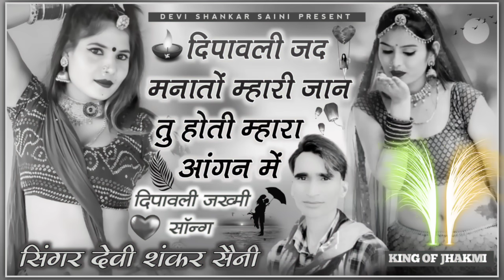song {556} जख्मी सॉन्ग | दिपावली जद मनातों म्हारी जान तु होती म्हारा आंगन में | Devi Shankar Saini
☞song : दिपावली जद मनातों म्हारी जान तु होती म्हारा आंगन में

☞ सिंगर देवी शंकर सैनी बोहना ० मो.6377244493

☞ Song Director : Hari Om Suman
☞Copyright. ☞ Devi shankar Saini Bohna
हमारे चैनल पर आपको ऑडियो वीडियो देखने को मिलेंगे

song {556} Zakmi Song | JD celebrates Diwali in your courtyard. Devi Shankar Saini